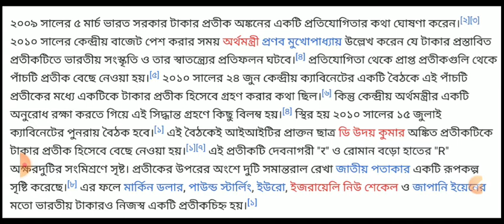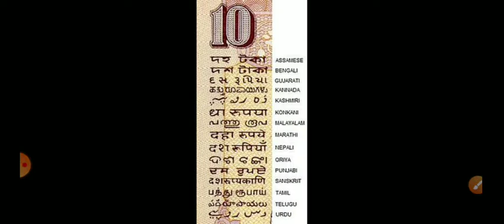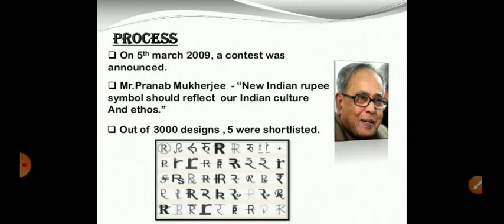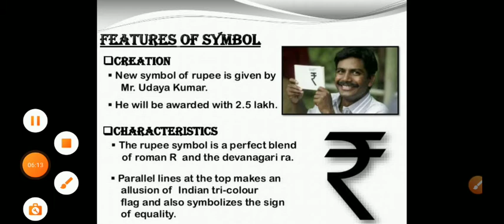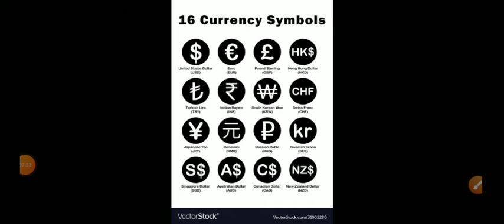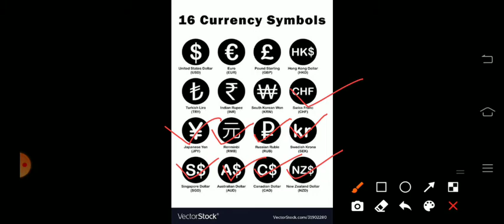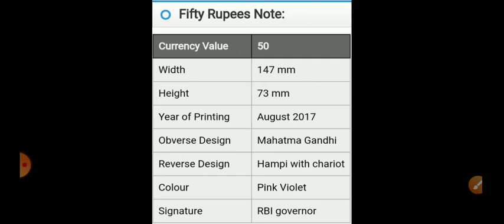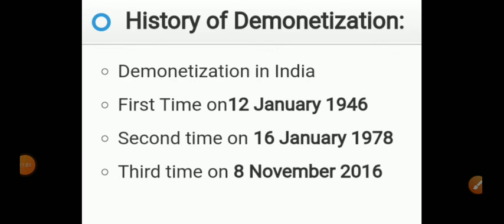₹ Rupee Symbol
|| Primary TET, WBP, Excise, KP,  PSC,  SSC GD, RPF, RRB group D & NTPC ||
|| ZENITH EDUCATION ||
||KATJURIDANGA * BANKURA ||